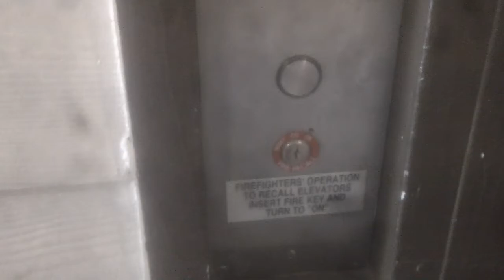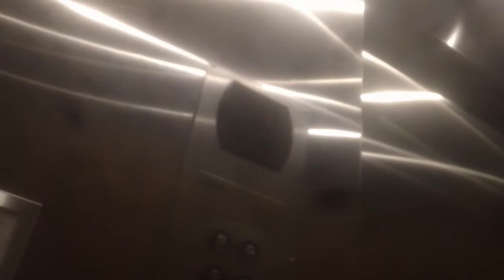Otis Series 5 Elevator #1 At Camden Manor Park Apartments, Raleigh NC